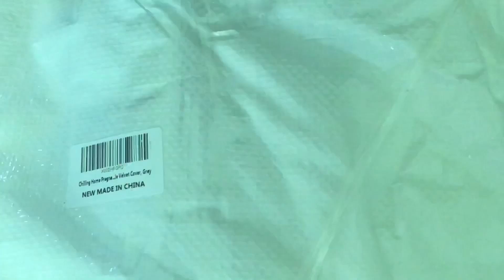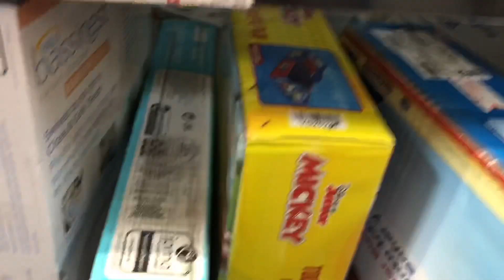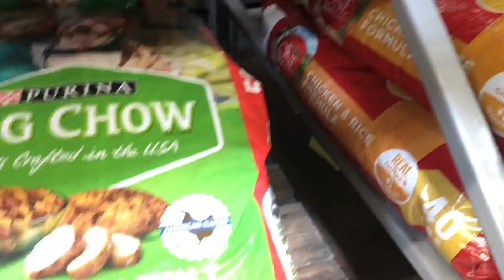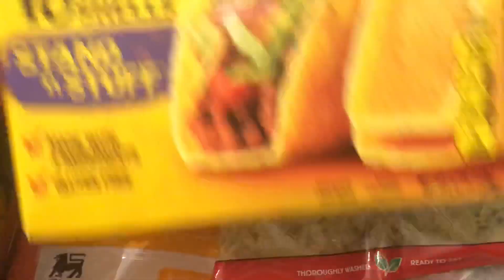THIS IS NOT WHAT I EXPECTED🙄